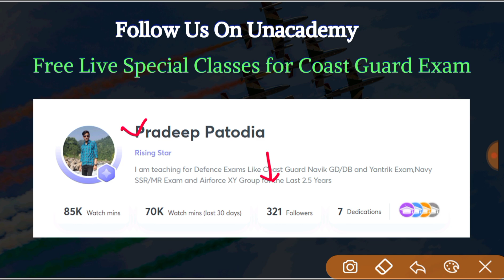🔥📌 Coast Guard Navik New Vacancy कब तक आयेगी !? !! क्या रहेगी Age Limit !! पुरी जानकारी के साथ में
🔥📌 Coast Guard Navik New Vacancy कब तक आयेगी !? !! क्या रहेगी Age Limit !! पुरी जानकारी

Indian Coast Guard Navik GD DB Yantrik 02/2022 Batch Vacancy Notification | Age Limit | Eligibility Criteria Complete Information.

Unacademy Refferal Code - DPYT10 📌

Thanking You, .!! 😊😊📌